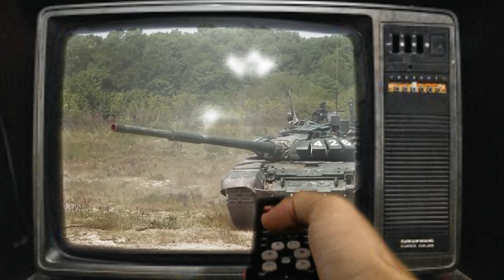Russia (T-80, T-14, T-90)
Music Source  ( This is Russia) by Alan Aztec